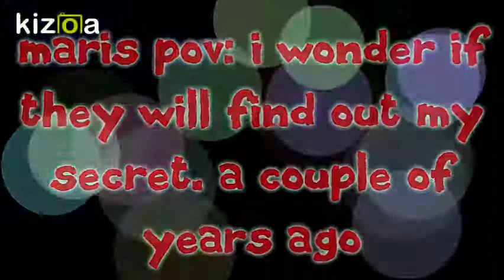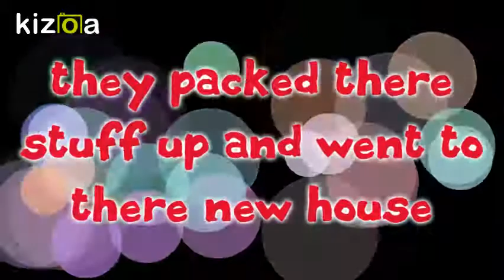mr and mrs agrest part 2